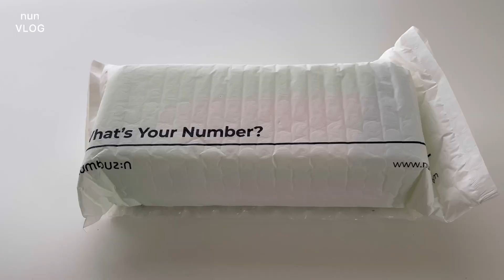VLOG nun 日本人学生の課題に追われる日々のvlog、12月